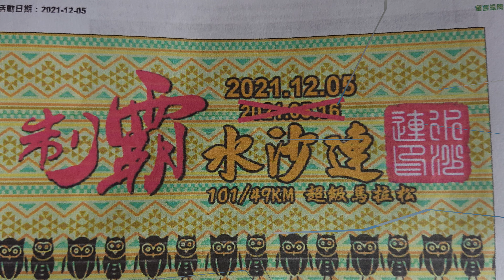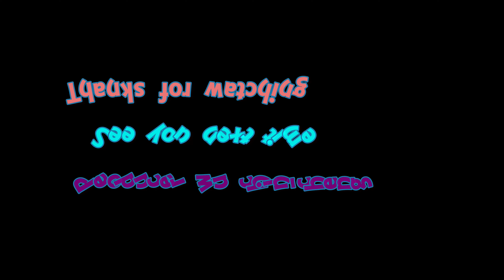2021制壩水沙連超級馬拉松4K-TUR